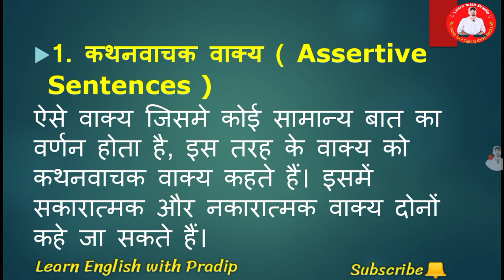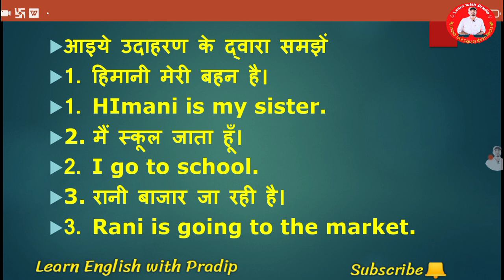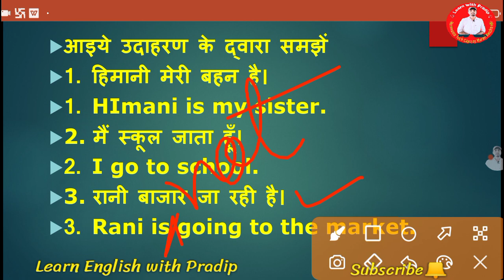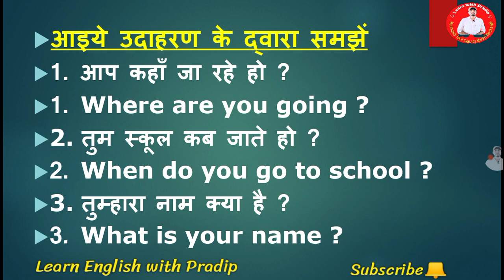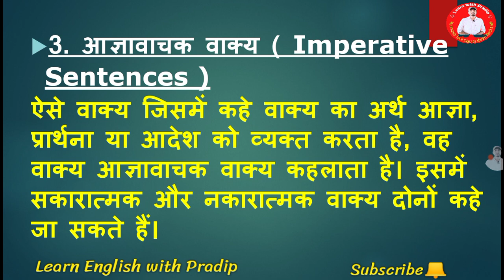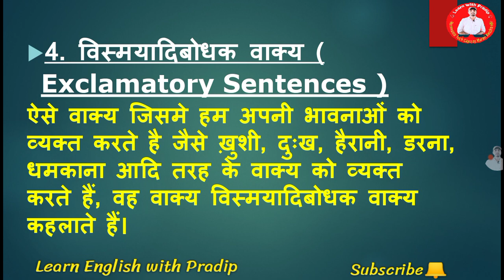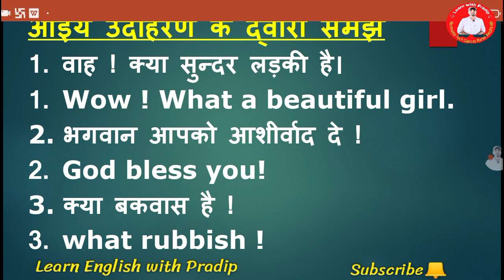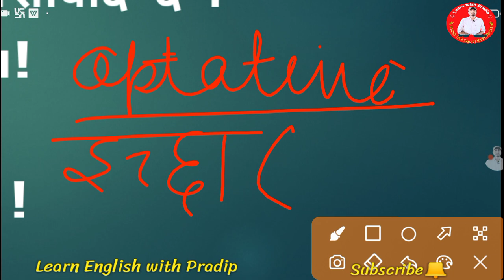Sentence and it's kind // Assertive , Interrogative , Imperative , Exclamatory , Optative sentences